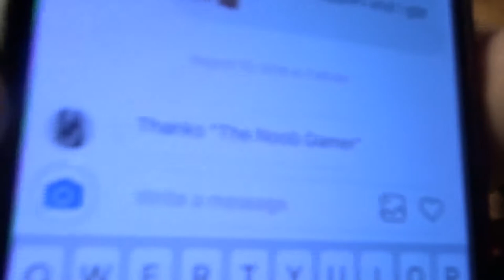New Intro by King Niqs | $100 giveaway winner | lamontdidit